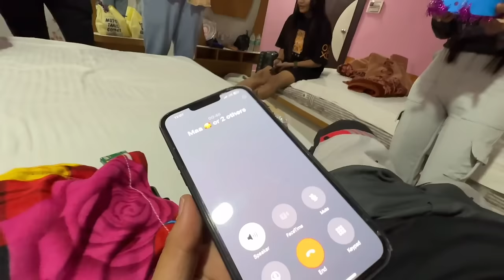Happy Birthday To Me and Bronzo 🎂🥳 My Wife Surprised me | As to Lakshadweep Ride | Ep 03